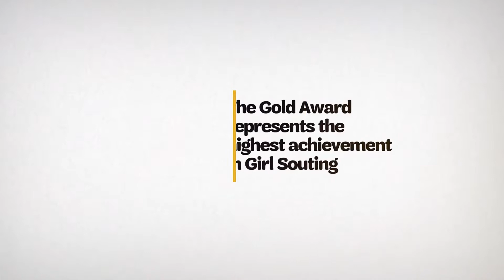2018 Gold Award Girl Scout Sierra Susko - History Debunked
Recognizing that students and eligible voters are often unaware of their rights and responsibilities as US citizens, Sierra developed a comprehensive training course covering basic US history and government. To make her resources available to everyone, Sierra produced a YouTube tutorial that highlights the topics she addressed in class. She also spoke to county commissioners, local news stations, and the school board to encourage the promotion of her video.

“I’ve determined that if I have a goal in mind, despite roadblocks and challenges, I can persevere and accomplish anything that comes my way.”